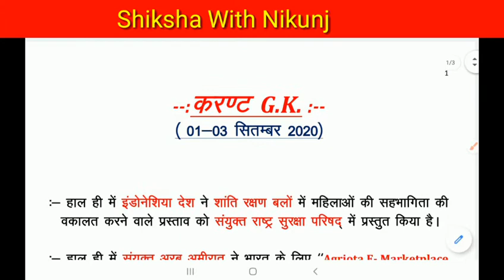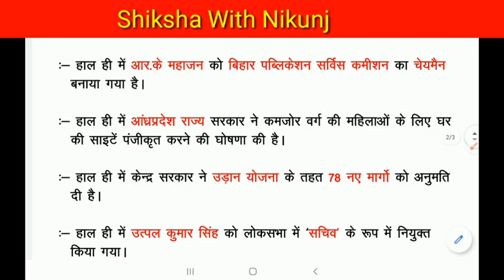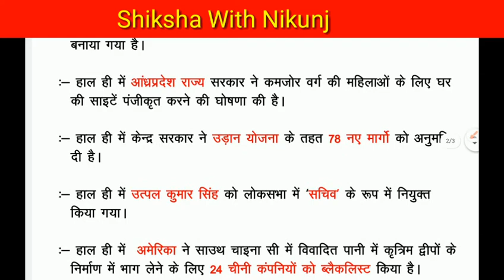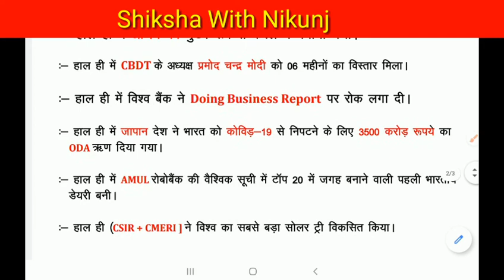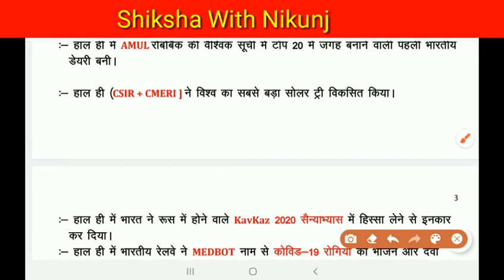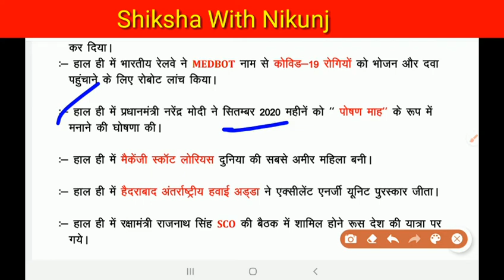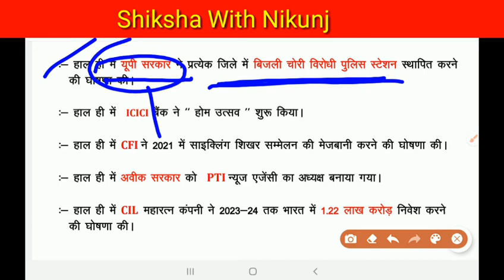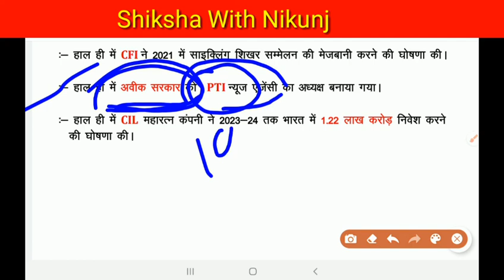Daily Current affairs (1-3 September 2020) By:- Nikunj Sir